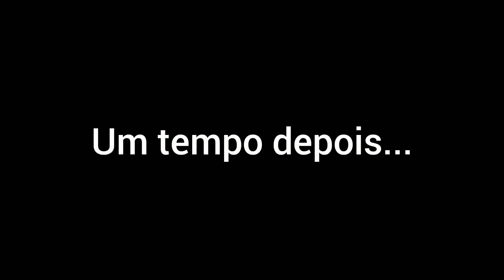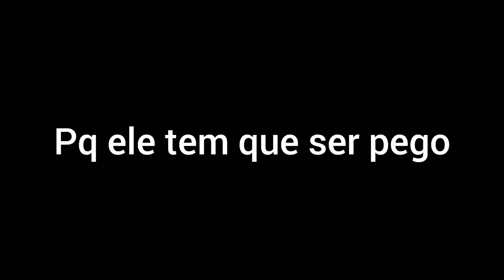REACT INVADIRAM MINHA CASA PARA FAZER O PLANO.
invasao invasão

Equipamentos
Celular a11
Lanterna Philips
Capacete
Troia